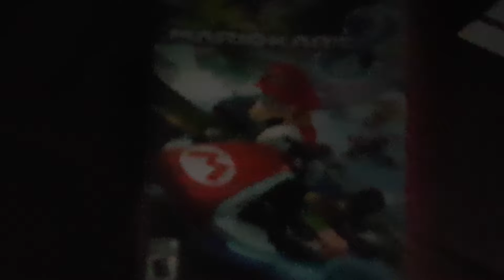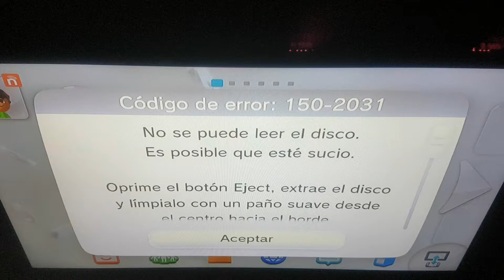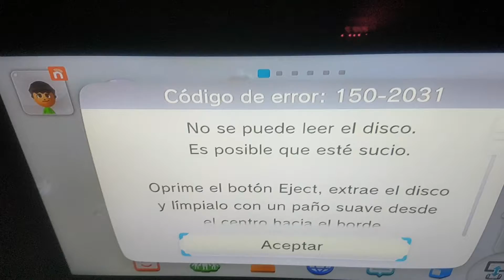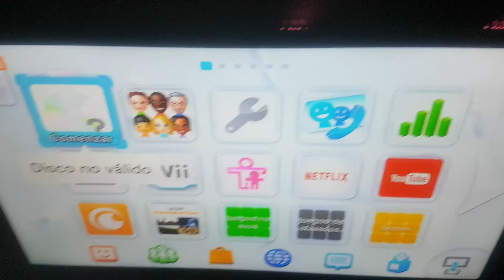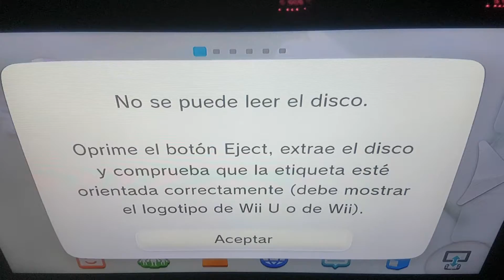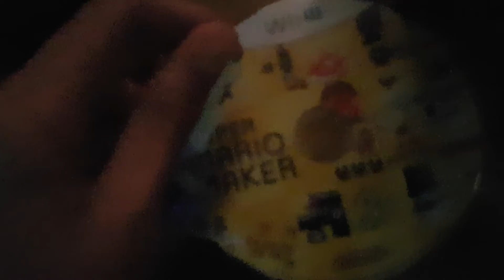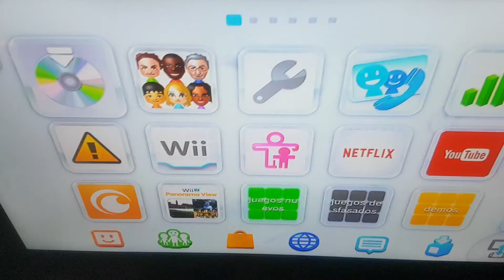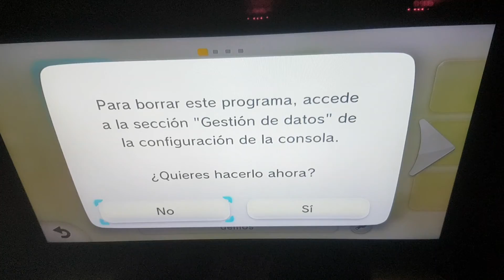Juegos de Wii u que se ensuciaron o se rompieron y juegos digitales borrados :,v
Algo le pasa a los juegos de mi wii u estan ensusiados rotos o algo asi tanbien hay otros juegos desfasados y borrados que tenia en mi wii u tambien el Minecraft digital unos likeazos asen que todos mis juegos se areglen con su apoyo dejen sus likeazos comentarios y suscribirse a mi canal
El mario maker y Mario kart 8 me dejaron de servir hasta que una vez mas los cambie por otras copias y ya sirvieron